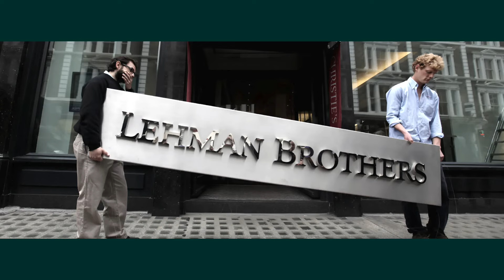సరికొత్త లుక్‌లో వన్ ఇండియా పోర్టల్‌ ThereIsOnlyOneindia OneindiaReimagined | Oneindia Telugu